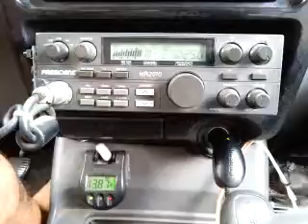09-28-2015 ModSqd ShNBakeCA TJMamaCA CaptColeSlawCA